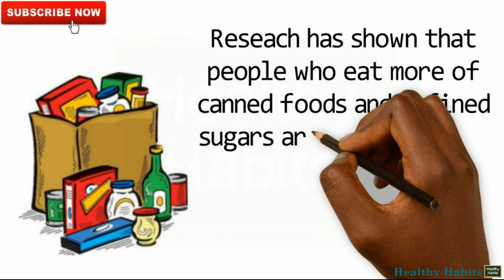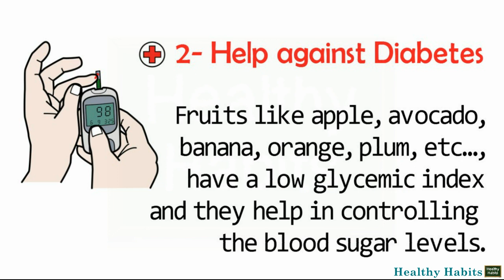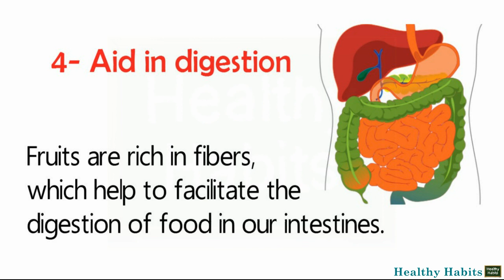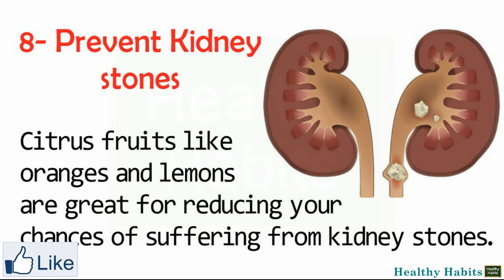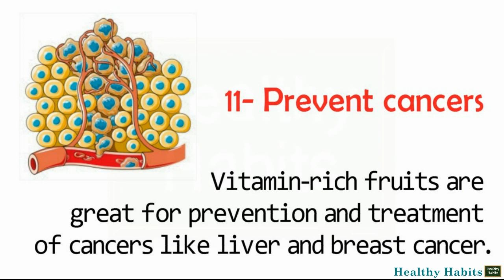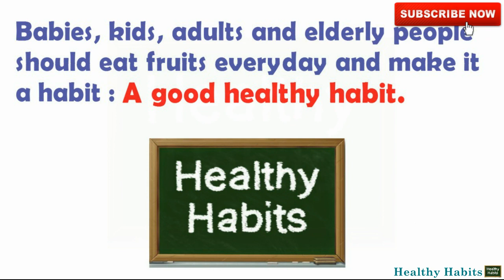12 INCREDIBLE BENEFITS OF EATING FRUITS DAILY [YOU WILL BE AMAZED!!!]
Welcome to Healthy Habits YouTube Channel!

Eating fruits daily is one of the best healthy habits you can develop for yourself. This video provides 12 health benefits of eating fruits daily.